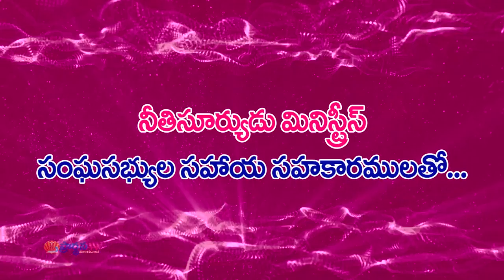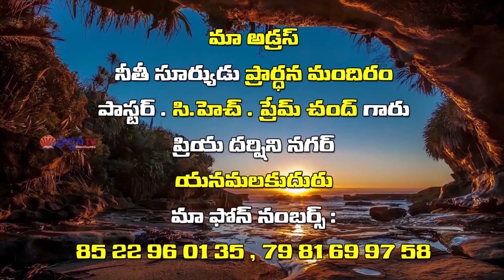Ch. Prem Chand Garu ||10 -1 -2020||అంశం :క్రీస్తులో నూతన స్వభావం పార్ట్ 2....